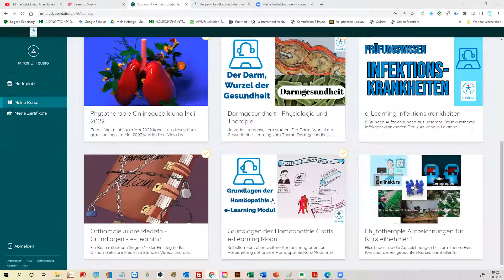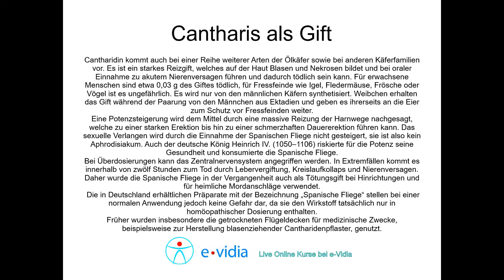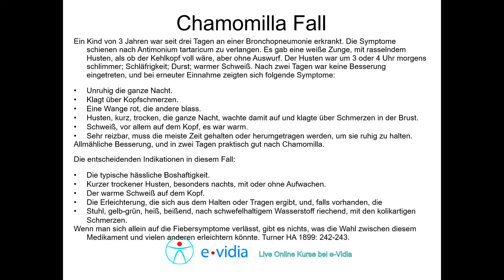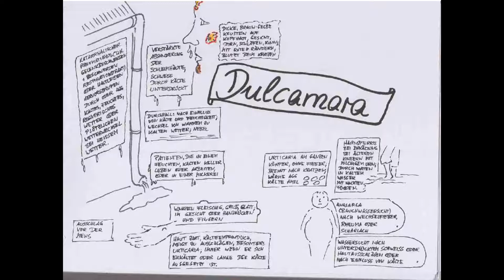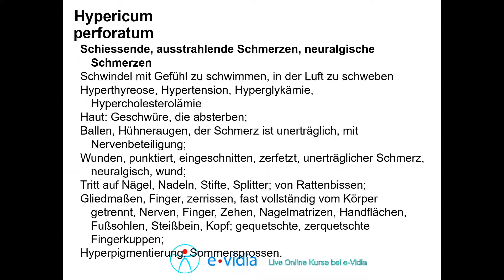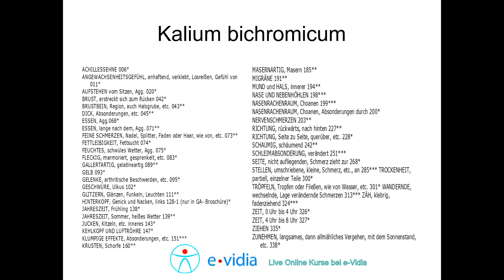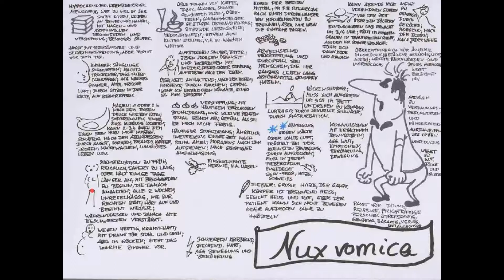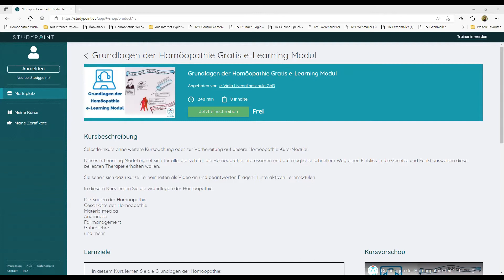1.1.2 Grundausbildung Homöopathie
2. Termin homöopathische Hausapotheke
Hier alle Unterlagen: